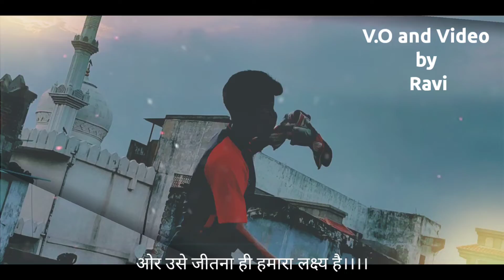shot on POCOx2|Zindagi ho gai hai cricket ka khel|dedicated to all corona warriors|covid19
Zindagi ho gai hai cricket ka khel..
dastaane pahenke utar pado maidaan me
taaqi tezi se aati gend pakad sako tum,
magar uske germs na pakad sake tumko!
Chehre ko dhankke rakho mask se ab
ki fefde ko bachaye rakhna zaruri hai!
Apni jit ke liye- sabki jit chahiye,
to fail jaao, Do-gaz ki duri rakkho
taaqi dushman team manchaahaa score na kar sake!
Apni aankhen khuli rakhke
thodi saavdhani barti jaayegi
to Corona ki team hamse beshak haar jayegi..
aur use jitna hi hamara lakshya hai.

By maulin parmar.

This video made for shahin foundation s fight againts corona mission.

Video credits
Dialogues written by Maulin parmar
Voice over : Ravi ranjan
Cricket player : Dhara patel
Video shoted and edited in Smartphone (pocox2)  by Ravi ranjan.